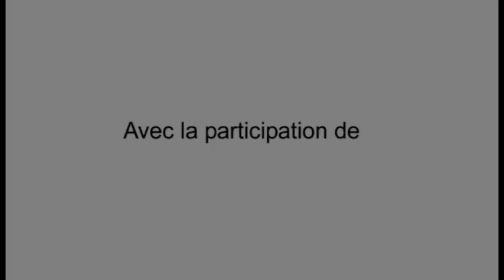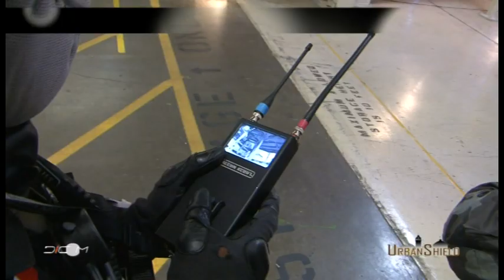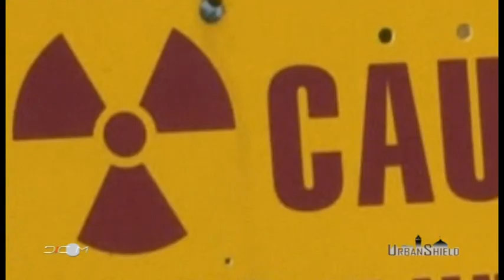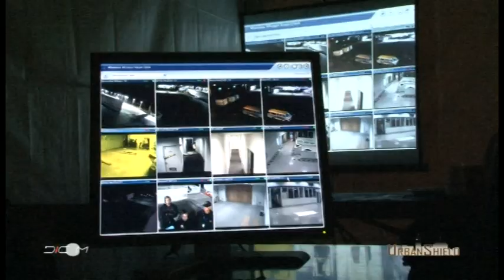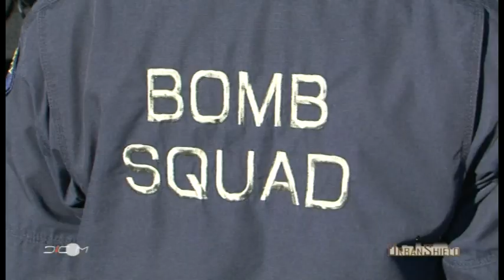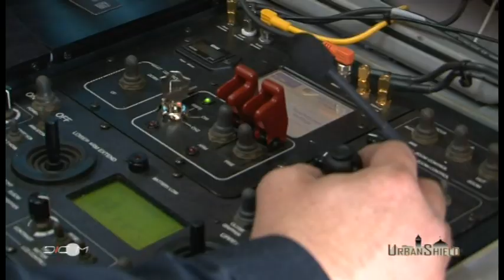Urban Shield | French National RAID Team | SF Bay Area